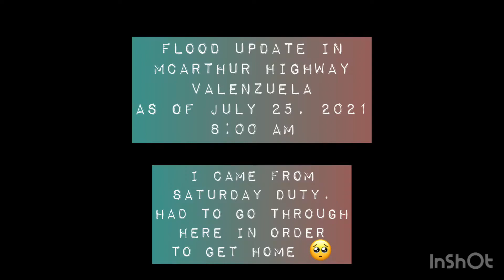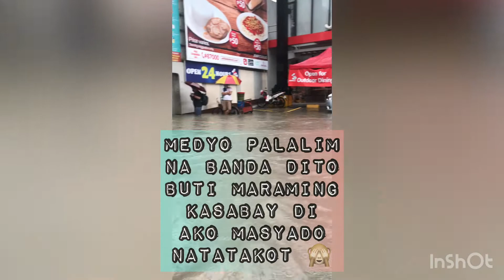BAHA SA MCARTHUR HIGHWAY VALENZUELA | July 25, 2021 | Barangay Marulas